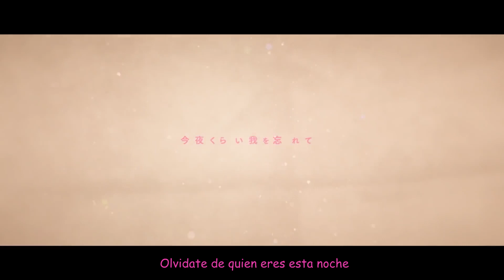EasyPop feat Megurine Luka & Hatsune Miku - Jump for Joy - Sub Español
Gracias a Omutatsu por esas ilustraciones tan hermosas!!!xD

Buenas xD
Hoy les traigo esta canción demasiado dulce y hermoso, ya muchos la conocen, pero no quería quedarme atrás sin traer los subtitulos de esta canción y aquí están!!!
Solo queda esperar como serán los modulos para el Magical Mirai 2019 de Miku y Luka.
En estos dias estare mas activo asi que buscare mas temas para estas semanas.
Bueno de mi parte seria todo espero que les guste el vídeo, hasta la proxima :D